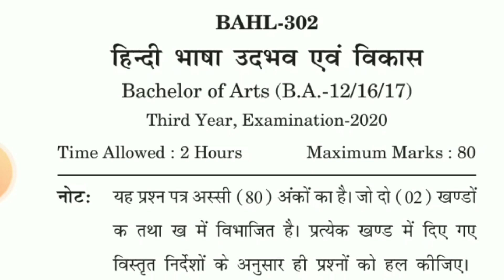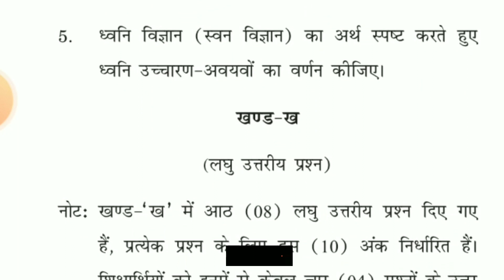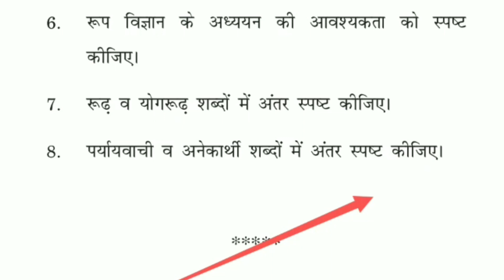Uttarakahand Open University BA Final Year Previous Year Question Paper 2022 | BAHL 302 | uou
uou ba final year english previous year question paper 2022
uou ba final year hindi previous year question paper 2022
uttarakahand open university ba first year bahl question paper
uttarakahand open university ba first year bahl 302 history question paper
uttarakahand open university ba first year bahl question paper 2022
uttarakahand open university ba final year bahl solved question paper
uttarakahand open university ba final year bahl 302 question paper